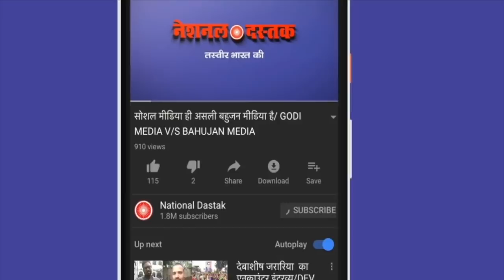राजधानी में लाखों युवा हुए जमा/BIG PROTEST ON UNEMPLOYMENT